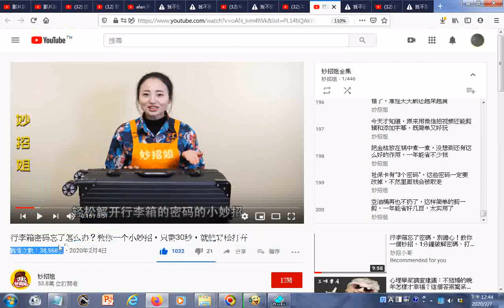瀏覽 行李箱密码忘了怎么办？教你一个小妙招，只需30秒，就能轻松打开